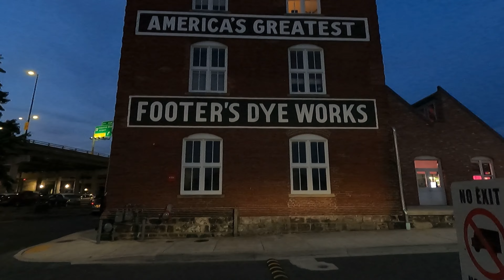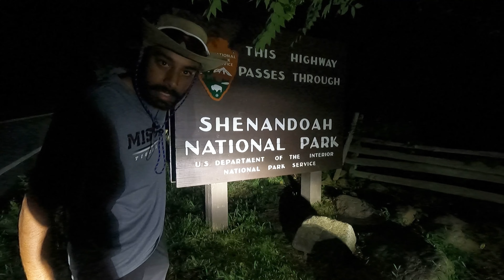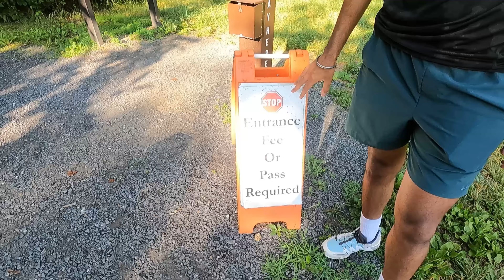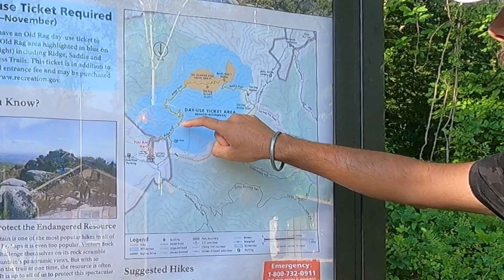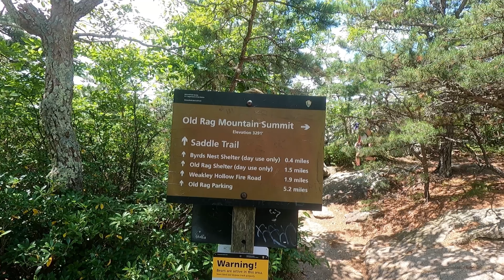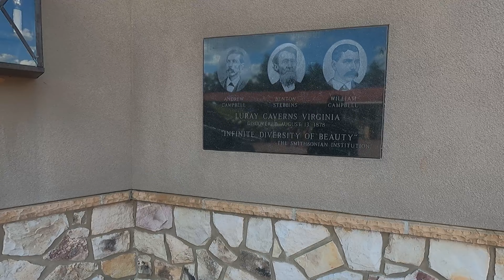Old Rag Mountain Hike | Shenandoah National Park | Virginia | Road Trip | Camping | Khaira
Join us on a challenging hike up Old Rag Mountain in Shenandoah National Park, Virginia! This video captures our road trip, camping, and the stunning views from the summit. If you love hiking and adventure, this video is for you!